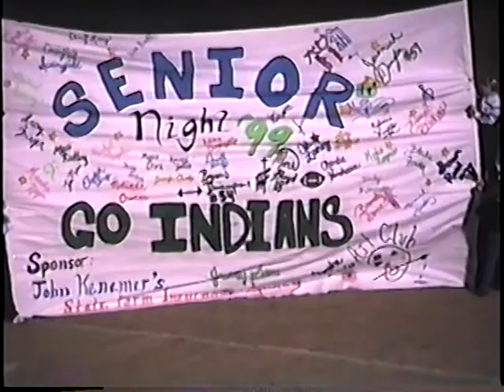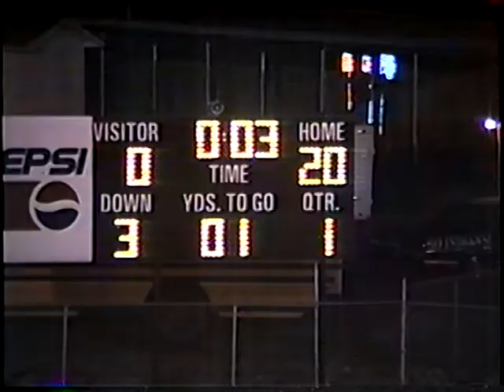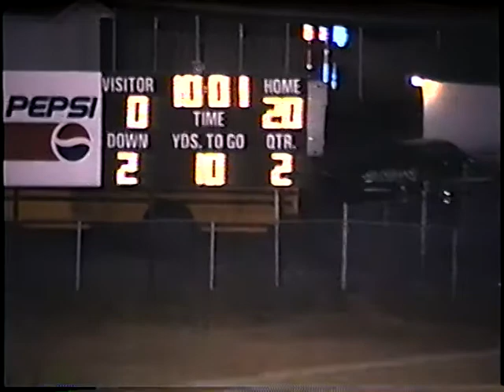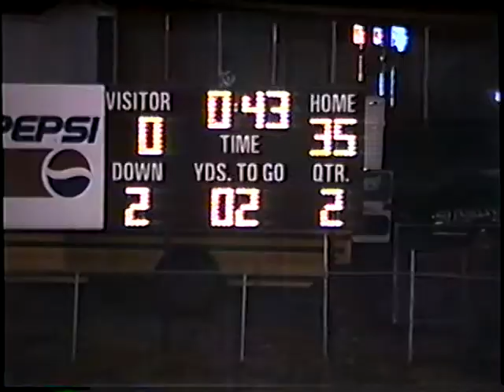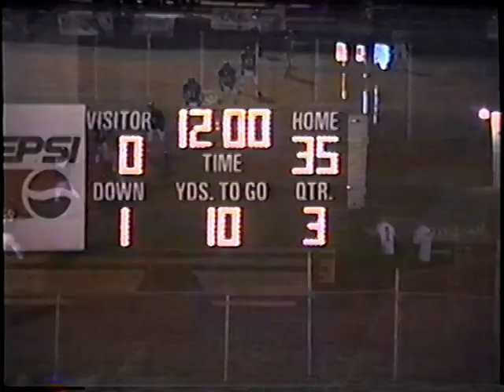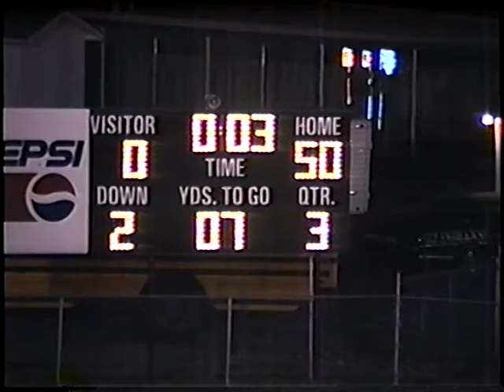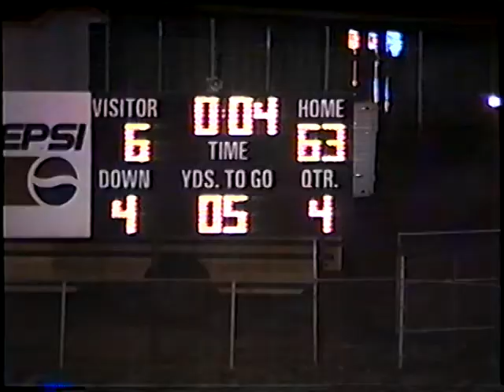1999 Murray County vs Southeast Whitfield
In honor of Coach Bill Napier's passing, I'm going to be uploading the 1999 Murray County High School's football season. This is the Murray county Indians vs Southeast Whitfield